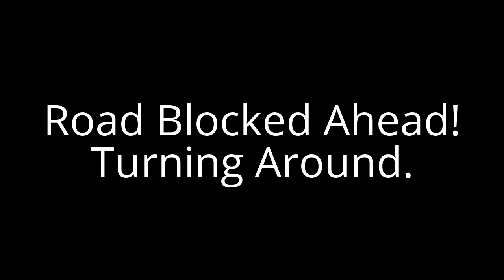Relief Recce - Dec 5th, 2015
Recce to find spots within Moggappair/Maduravoyal Vicinity to distribute relief material.